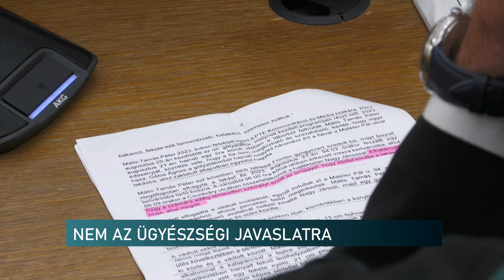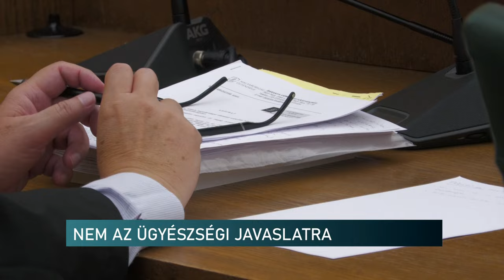Bíróság előtt a gyilkos fiatal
Nem fogadta el az ügyészség javaslatát a kertvárosi gyilkossággal vádolt fiatal férfi az előkészítő ülésen, a Pécsi Törvényszéken, kedden. A vádlott nem ért egyet a bűncselekmény minősítésével, így nem fogadta el a mértékes indítványt sem, ami 12 év fegyház büntetésre tesz javaslatot.